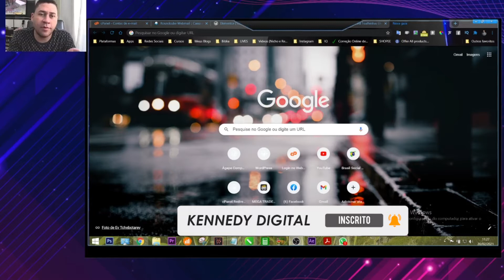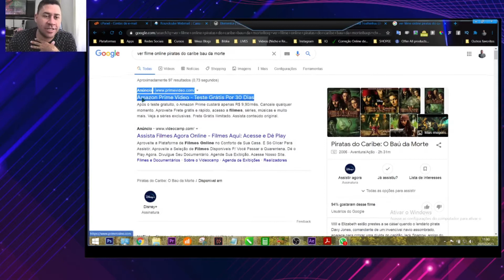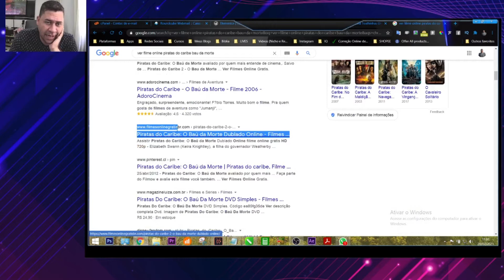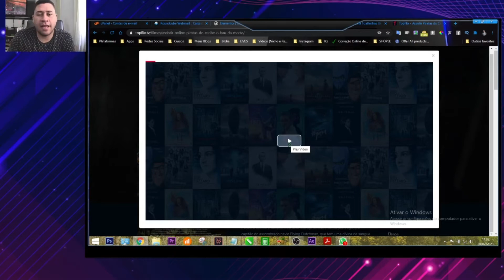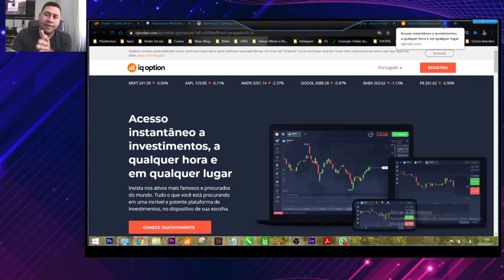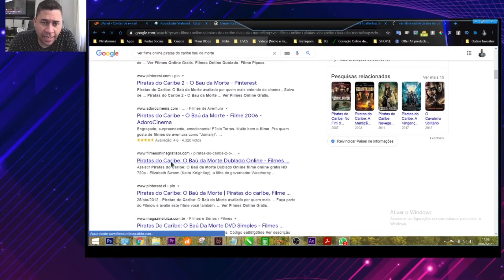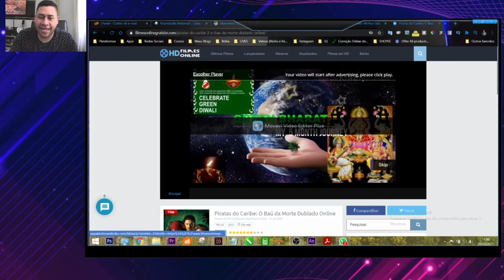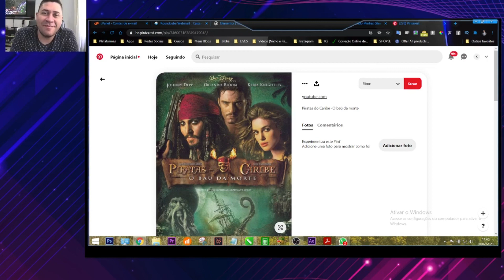COMO ASSISTIR QUALQUER FILME OU SERIE ONLINE NO PC | Veja filmes que não estão na NETFLIX [VÍDEO #1]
⤵️ENTENDA O VÍDEO AQUI:
Neste vídeo aprenda como ASSISTIR QUALQUER FILME OU SERIE no seu PC de maneira grátis. Ensino no vídeo de maneira pratica como sair de todos os pop ups que aparecem quando tentamos liberar o filme dentro dos sites que existem. Segue abaixo minha primeiras recomendações de sites para ver seu FILMES QUE NÃO ESTAO NA NETFLIX OU NA AMAZON PRIME. LEMBRE: Tudo no vídeo foi feito no GOOGLE CHROME.

Se der certo deixa seu comentário ou sua duvida ajudarei a todos!!!

{ACESSE NESTE LINK AGORA

🕗 TIME CODE DO VIDEO 🕒

Vinheta: 00:01
Inicio, explicação e instruções:  00:06
Começo do TUTORIAL: 02:26
[primeiro SITE TOPFLIX.TV:] 04:06
Brincadeira I: 04:33
PROVA + BRINCADEIRA II: 05:05
Mostrando o POP UPS:  05:52
[BRINCADEIRA III]: 08:04 [ASSISTA VAI RIR MUITO]
Mostrando o POP UPS II:  08:24
Agradecimentos: 11:29
[PROMESSA]: 11:38
Vinheta: 12:12
Tela final: 12:19

💡 📚 📖 Mindset: A nova psicologia do sucesso

💡 📚 📖 PODER DA AÇÃO (PAULO VIEIRA)

💡 📚 📖 ANTIMEDO (Pablo Marçal)

UTILITÁRIOS PARA TER CANAL DO YOUTUBE:

💡🔰 LAPELA QUE COMECEI
💡🔰 LAPELA PROFISSIONAL BAIXO VALOR
💡🔰 LAPELA PROFISSIONAL TIPO 2
💡🔰 TRIPÉ PARA GRAVAÇÕES
💡🔰 Kit Completo Ring Light Com Tripé Dimmer Youtuber
💡🔰 MOUSE + TECLADO SEM FIO DELL
💡🔰 MOUSE + TECLADO SEM FIO LOGITECH
💡🔰 WEBCAM QUE COMECEI (1080p)
💡🔰 WEBCAM PROFISSIONAL LOGITECH (1080p)